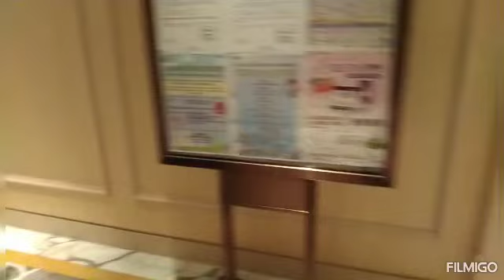MGA Alagang "ALAGA"